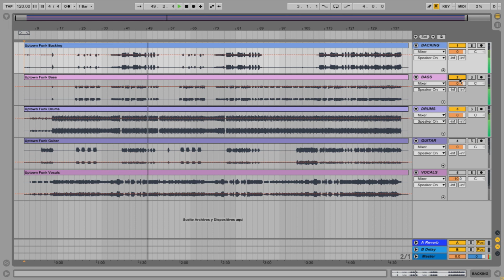Mark Ronson – Uptown Funk ft. Bruno Mars ACAPELLA INSTRUMENTAL STEMS MULTITRACK | 2020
STEMS ORIGINAL
ACAPELLA ORIGINAL
INSTRUMENTAL ORIGINAL
MULTITRACK ORIGINAL